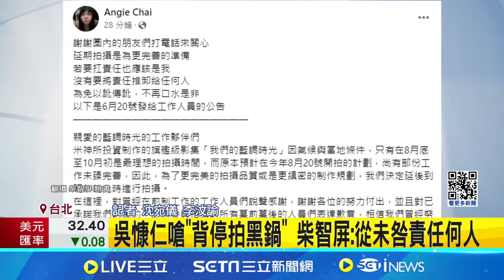停拍背黑鍋 吳慷仁 暴怒槓#柴智屏 ！ 私人臉書砲轟「很賭X」｜三立娛樂星聞